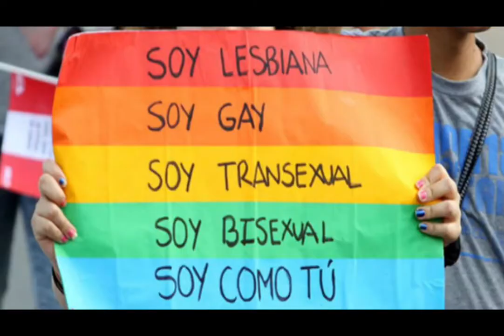El ascenso de las agresiones contra el colectivo LGTBIQ+